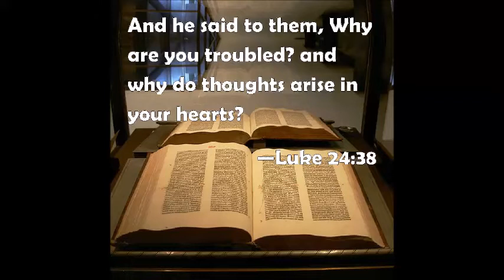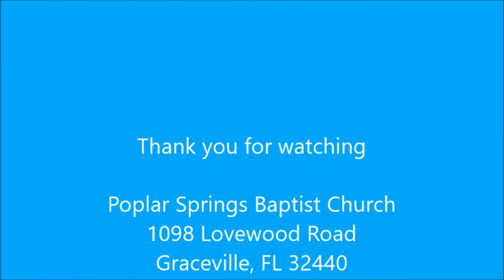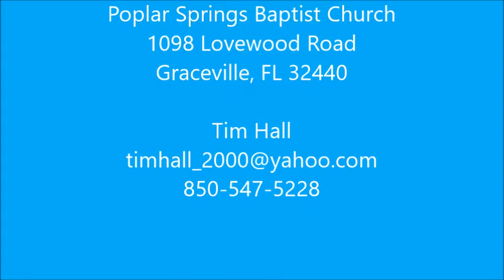Why are you Troubled?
Jesus appeared to the disciples and said "Peace to you". Then asked "why are you troubled?" A word we need today in the day we live. Luke 24:33-49 Poplar Springs Baptist Church, Graceville Fl 4-26-20